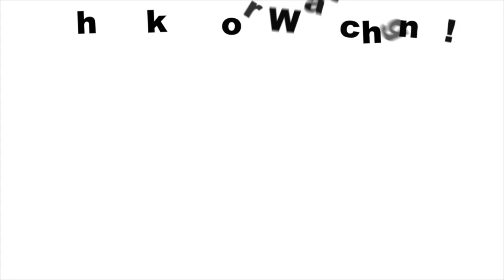Shea Moisture's African Black Soap Balancing Moisturizer Review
Dry skin and blemishes BE GONE !

For starters, this is not an ad!  I have been using this product for a few months now and I have found it very helpful for my face. I have oily skin in the T-zone and dry in the rest, so it's a little tricky finding the right moisturizer. Besides that, I tend to have a lot of marks due to messing around with little pimples here and there. I came across this product by looking at reviews online and decided to test it out. Shea Moisture's African Black Soap Balancing Moisturizer has helped me a lot so far. Check out the full review and benefits below!

WARNING: The cream is very thick so not much is needed to apply. I do soak be face though since I use it before bed.

The Key ingredients:

African Black Soap:
"African black soap contains shea butter, which moisturizes skin but doesn't clog pores. Shea butter gives the soap some UV-protection properties, but not enough to replace your usual sunscreen. According to Organic Spa Magazine, the soap may fade skin discoloration and dark spots. The soap cleanses gently, so it's ideal for people with rosacea, rashes, dryness and other skin conditions. African black soap contains plantain extract, which has antibacterial properties that may help treat acne breakouts. Some people use the soap as a shampoo or mild makeup remover."-Live Strong

Tamarind Extract:
"Great for radiant skin. Tamarind juice is an excellent option when it comes to skin care. It has potential to treat burns and edema due to the compounds found in them. Incorporating tamarind in any form to your diet can help alleviate acne or chicken pox scars leaving your skin clear and radiant. Moreover, the juice contains fiber, alpha hydroxyl, enzymes, fiber, vitamin B and vitamin C that are necessary to rejuvenate dead skin cells and tissues."- Natural Food Series

Tea Tree Oil:
"Tea tree oil’s healing properties have made it a key ingredient in facial skin-care products. According to “Milady’s Skin Care and Cosmetics Ingredients Dictionary,” the plant exhibits antimicrobial activity towards a wide variety of bacteria, making it ideal for acne-prone skin and skin disorders. The oil is known to combat and soothe psoriasis, eczema, redness and dermatitis. It is also beneficial to troubled complexions and congested skin, thanks to its low toxicity and its ability to treat without irritating the epidermis."- Live Strong

Hi guys! My name is Jennifer and I was born and raised in Miami, Florida. I am a Journalist at a local TV station and a blogger on my free time.  I am a beauty enthusiast and fashion addict, always looking for an excuse to dress up. Not to mention, a fitness junkie.

FOLLOW BRUNETTE CONFESSIONS for the full scoop on fashion, beauty, fitness, life and all things Miami. The site is dedicated to the girls creating their future, who might need some help and guidance along the way. With a hint of wisdom and humor we confess our secrets.